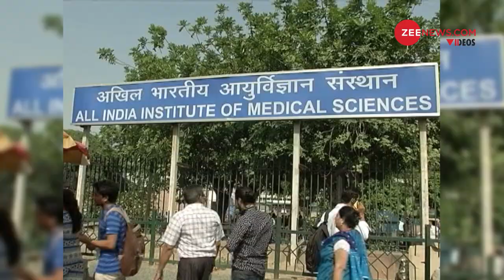Modi breaches security protocol to meet Vajpayee | अटल बिहारी वाजपेयी से मिलने पहुंचे पीएम मोदी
Prime Minister Narendra Modi reached AIIMS on Sunday night to meet and get the health update of Former Prime Minister Atal Bihari Vajpayee, without his security. Watch this video to know more.